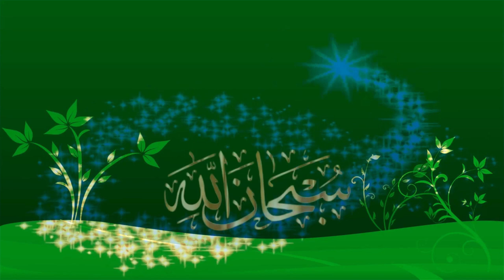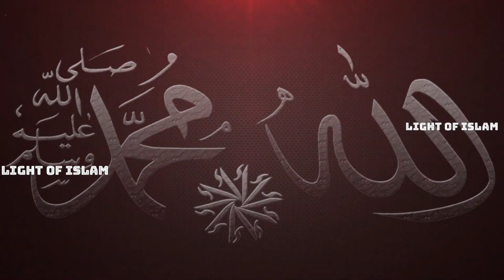নামাজের সময় নামাজ_কাজের সময় কাজ।। AFTER FINSHING YOU SALAH, SPREAD OUT FOR YOUR FOOD_AZHARI_AJHARI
নামাজ আল্লাহর সবচেয়ে বড় ইবাদাত, তাই বলে আল্লাহ বলেননি যে সারাদিন নামাজ পড়। আল্লাহ বলেছেন " আযানের সাথে সাথে নামাজ পড় এবং নামাজ শেষে জমিনে ছড়িয়ে পড়, রিযিকের সন্ধান কর। আল্লাহতায়ালা পরিশ্রমী মানুষকে পছন্দ করেন। তাই পরিশ্রম করুন এবং হালাল জীবিকা উপার্জন করুন।

Salah is the greatest worship of Allah (SWT) but He did not say to pray all day. Allah (SWT) says “Pray immediately after Azan and after the prayer spread out on the ground, seek sustenance. Allah (SWT) loves hardworking people. So work hard and earn a halal livelihood.

© "NAMIRA'S CREATIONS"